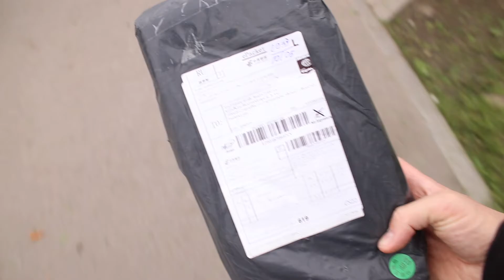OneDayOf Глеб Шулишов 10 06 2020